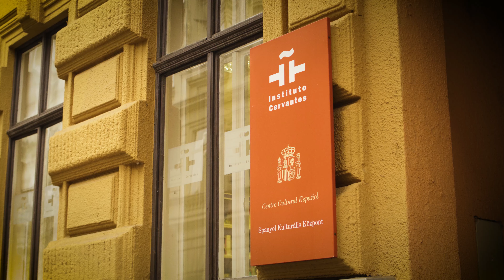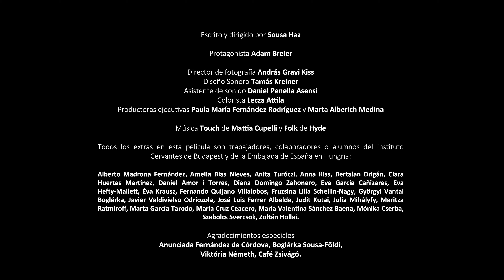Éld az álmaidat spanyolul! / Vive tus sueños en español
Mit tehet az ember, ha addigi élete egyik napról a másikra gyökeresen felfordul és változásra van szüksége? Felismeri az útjába vetődő jeleket?
A budapesti Cervantes Intézet kisfilmjében láthatod, hogyha egy ajtó bezárul, egy másik ajtó kinyílik. A miénk.
¿Qué puede hacer una persona si toca fondo y necesita un cambio? ¿Reconoce las señales que aparecen en su camino?
En el cortometraje del Instituto Cervantes de Budapest puedes ver que, si una puerta se cierra, otra se abre. La nuestra.